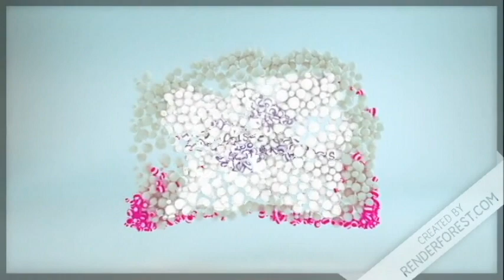Armário novo do banheiro e instalação!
Mais uma nova conquista para a casinha, vem conferi!

💕Você que ainda não é inscrita já clica ai no botão inscrever-se pois é muito bom ter vc pertinho de mim.
E vc que já é inscrita Deus abençoe por todo o carinho e por fazer  parte desse time que cresce mais e mais
⚠️RECADO IMPORTANTE
✔Comente
 ✔ Compartilhe

Rua Humberto de Campos, 632 - Leblon, Rio de Janeiro - RJ, CEP 22430,190

​💜 SOBRE O CANAL💜
Olá muito prazer! Bem vindos no meu canal,
Meu nome é Eudenise Gomes, casada e moro no Rio de Janeiro.

Videos novos : TODA SEXTA!